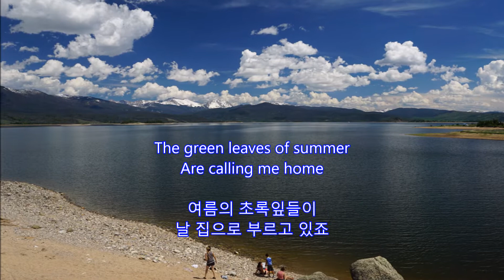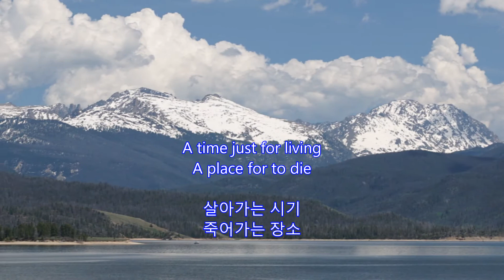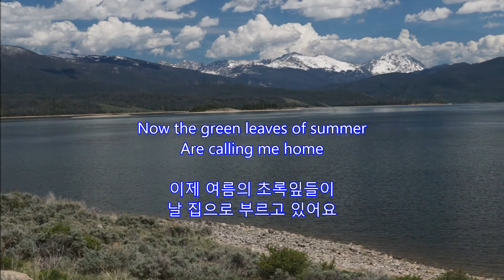The Green Leaves of Summer - Brothers Four : Granby, Colorado on June 9, 2016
The Green Leaves of Summer
Brothers Four